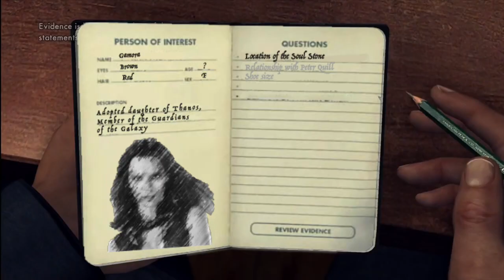Detective Thanos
After securing a job working for the LAPD, Thanos is tasked with performing an interrogation on his own adopted daughter.